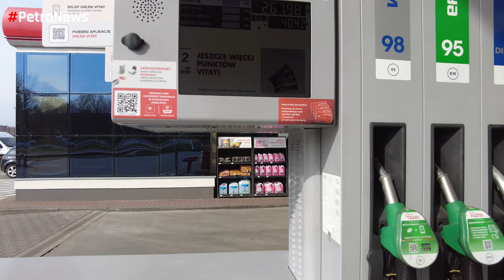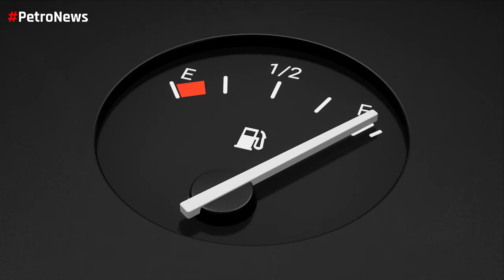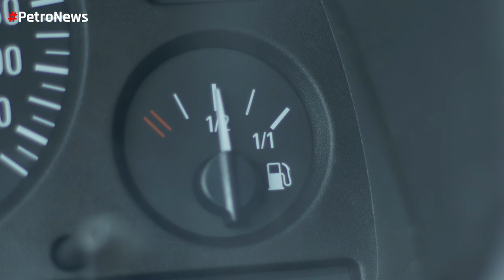Na stacjach zmienia się paliwo. Zależy to od pory roku